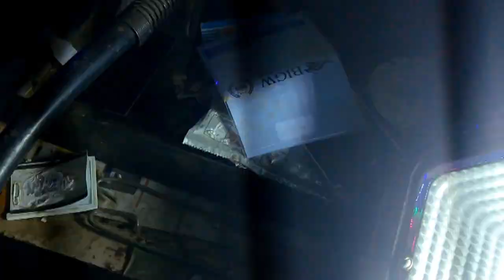50 watt LED light kaise theek Karen ।। led flood light repair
50 watt LED light kaise theek Karen ।। led flood light repair

led flood light repair 50 watt LED light kaise theek Karen How to Led light repair Led flood light 50 w repair नमस्कार दोस्तों स्वागत है आपका हमारे यूट्यूब चैनल पर दोस्तों इस वीडियो में हमने 50 वाट एलइडी लाइट को ठीक किया है दोनों चीजों को चेक करने के बाद आप पता लगा सकते हैं कि कौन सी चीज हमारी खराब है तो इस तरह से आप ठीक कर सकते हैं और दोस्तों और भी घर के उपकरण छोटे-छोटे जो हम घर में यूज होते हैं उनके वीडियो भी देखने के लिए हमारे चैनल को सब्सक्राइब करें जो आपके लिए बहुत ज्यादा महत्वपूर्ण होगी l हमारे चैनल को ज्यादा ज्यादा सपोर्ट करें धन्यवाद